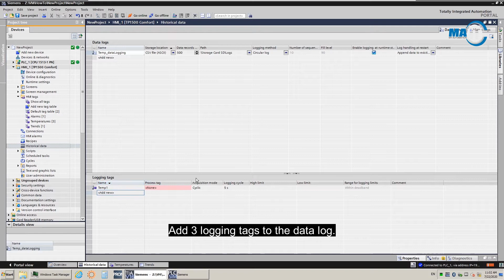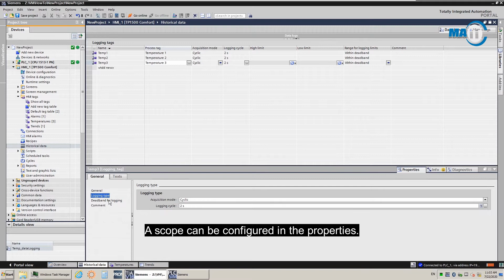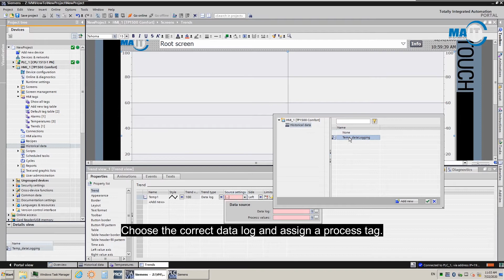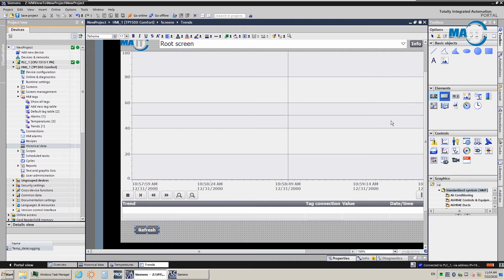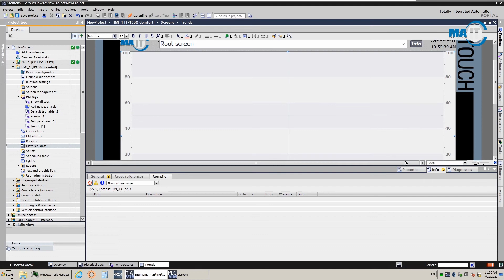How to... setup historical data in TIA Portal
This HowTo video will how to setup historical data logs in TIA Portal.
The data log tags will then be used to display in a trendview.
A scope can also be configured, only values between or outside the configured limits will be logged.

TIA Portal is a programming environment from Siemens and specially developed for programming the S7-1200/1500 PLC and the new HMI panels.
In TIA Portal it is possible to program in different languages, such as Ladder diagram (LAD), function block diagram (FBD), Statement List (STL), Graph and Structured Control Language (SCL).

In a series of short tutorials, MA-IT MyAutomation would like to help you get familiar with TIA Portal.

For more information on MA-IT MyAutomation, please visit our

For more information on the training courses of our own Academy; the IA Professionals Academy, please check out

Transcription
This video will explain how to setup historical data and display these in a trend.
These 3 tags will be used for the historical data.
Open Historical data, found in the project tree and add a data log.
In this example the data log file will be saved as a .csv file.
Also choose a path for the save file.
Add 3 logging tags to the data log.
Assign the HMI tags as process tags.
A logging cycle time of 2 seconds will be used in this example.
A scope can be configured in the properties.
You can choose to log withing or outside the configered values.
Next, add a new trend to the trendview.
Set the trend type to Data log.
Choose the correct data log and assign a process tag.
Add two more trends for the other log tags.
Do not forget to change the process value to the correct tag.
Data log tags are only displayed when the screen is refreshed.
So I will use a button to re-open the screen.
I will also add 3 io fields to modify the values of the tags via the HMI.
Modify the values.
The trendview will be updated as soon as the screen is refreshed.
The ruler can be used to read a value at a specific time.